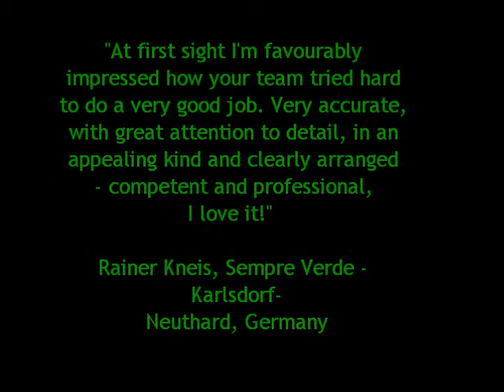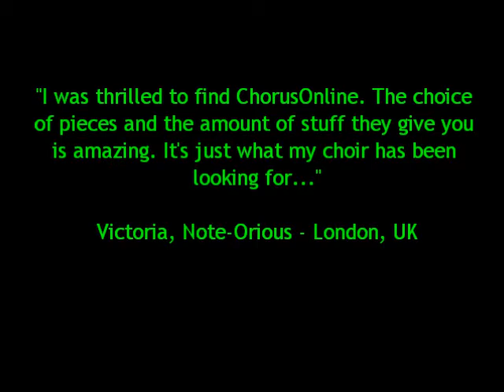Hard to say I'm sorry - Score choir/vocal group